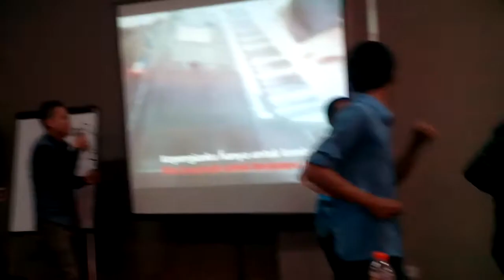Latihan Tim 23 Azalea Class - Pratugas PLD Jabar